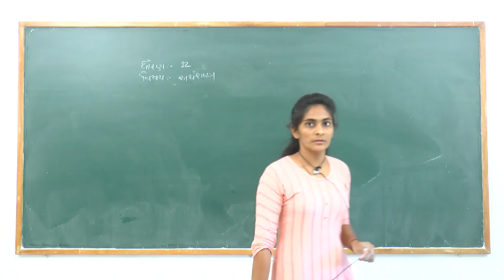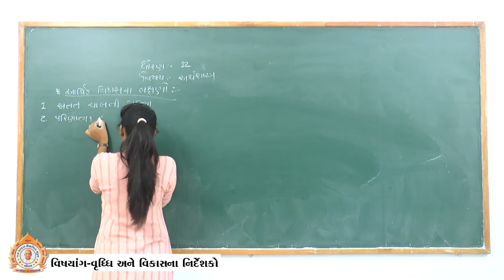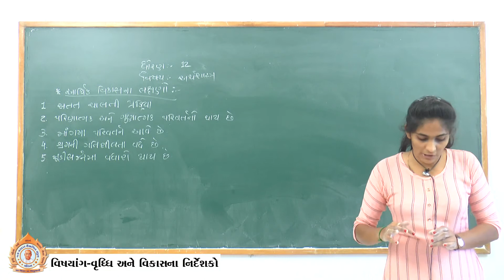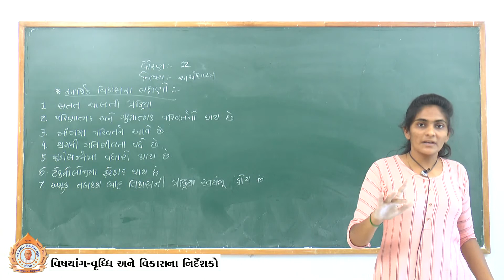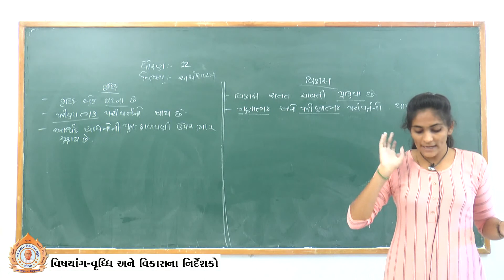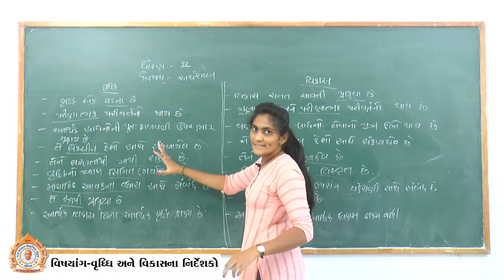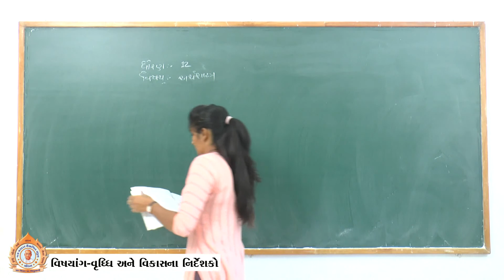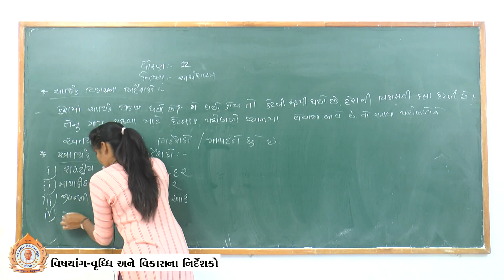Std. 12, Sub. અર્થશાસ્ત્ર, વૃધ્ધિ અને વિકાસના નિર્દેશકો (Part-2)